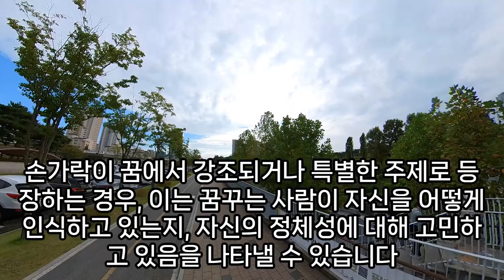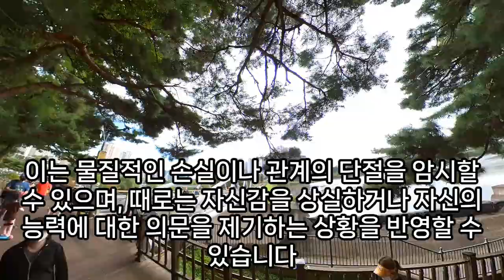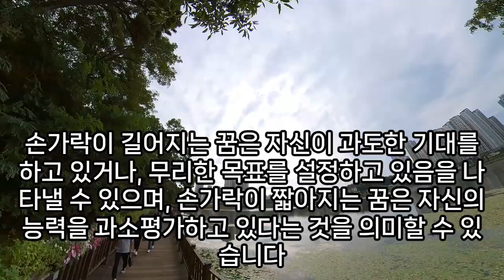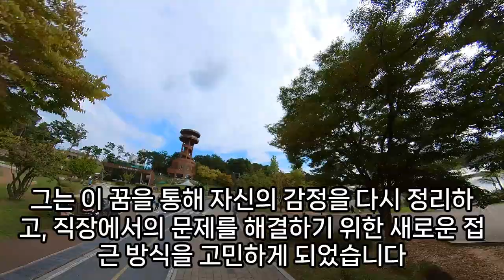손가락꿈, 손가락 꿈해몽, 손가락보호대 하는 꿈, 새가 손가락을 무는 꿈, 손가락 다치는 꿈, 손가락피나는 꿈, 손가락 나오는 꿈, 손가락베이는꿈, 예언, 예지몽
손가락무는꿈, 손가락다치는꿈, 다친손가락손톱깎는꿈, 검지손가락베이는꿈, 엄지손가락잘리는꿈, 검지손가락잘리는꿈, 독사에게물려손가락을자르는꿈, 열손가락에금반지꿈, 여우한테손가락물리는꿈, 엄지손가락이썩은꿈, 손가락베이는꿈, 손가락이없어진꿈, 부모손가락다친꿈, 검지손가락베이는꿈, 열손가락이잘리는꿈, 엄지손가락절단꿈, 검지중지잘리는꿈, 검지손가락에금반지은반지끼는꿈, 검지손가락베이는꿈, 검지손톱빠지는꿈, 다른사람손가락무는꿈, 검지손톱빠지는꿈, 친구가손가락다치는꿈해몽, 손가락물리는꿈복권, 엄지손가락잘리는꿈, 손가락을찔린꿈, 중지손가락찢어지는꿈, 아이가손가락을다치는꿈, 손가락따는꿈, 좋아하는사람손가락잘리는꿈, 새가손가락을무는꿈, 검지손가락이잘라지는꿈, 중지손가락잘리는꿈, 개가손가락을무는꿈, 손가락을물어서잘리는꿈, 엄지손가락손목잘리는꿈, 손가락에상처내는꿈, 중지손가락잘리는꿈, 엄지손가락붓는꿈, 손가락뼈가아픈꿈해몽, 엄지손가락이잘린꿈, 손가락피꿈, 엄지손가락이잘리는꿈, 문어한테손가락물리는꿈, 검지에서피가솟는꿈, 동물손가락잘리는꿈, 열손가락반지끼는꿈, 손가락이잘리는꿈, 오른쪽엄지손가락빠지는꿈, 손가락이잘라지는꿈, 게한테검지손가락을물리는꿈, 아이한테손가락물리는꿈, 타조에게손가락을물리는꿈해몽, 어린아이가손가락을다친꿈, 검지손톱자르는꿈, 손가락물리는꿈, 게에게손가락물린꿈해몽, 검지손가락다치는꿈, 옆사람손가락잘리는꿈, 아기손가락잘리는꿈, 손가락꿈해몽